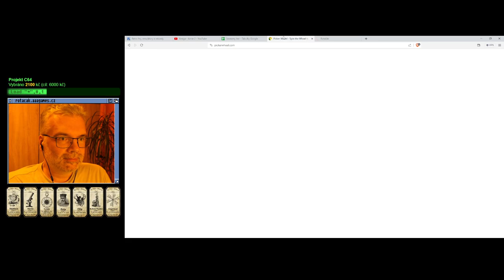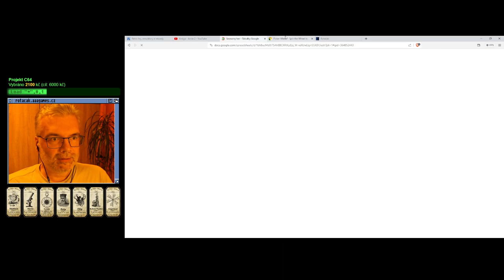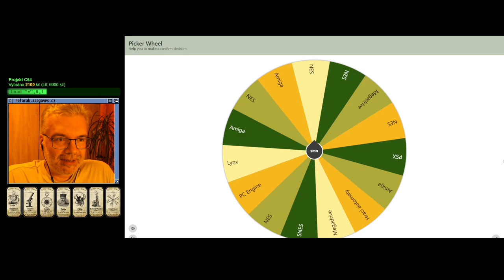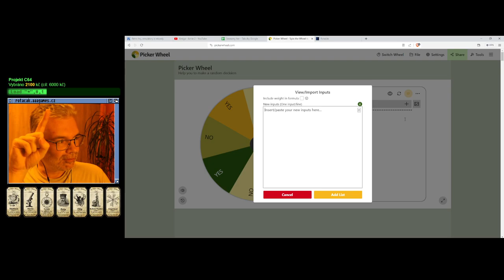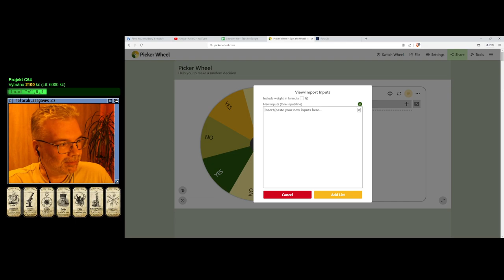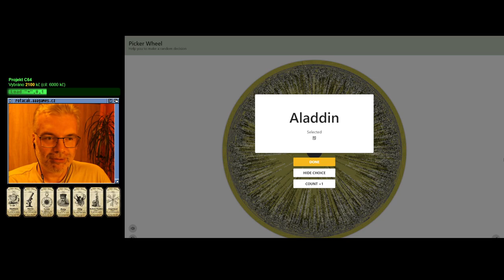🙂 Snake Rattle 'n' Roll (Megadrive)